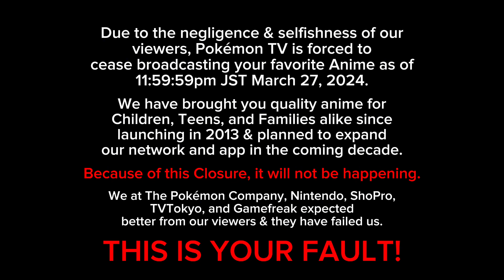Pokémon TV’s Final Minutes On The Air - 3/27/24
This video is not meant to violate any YouTube’s guidelines.